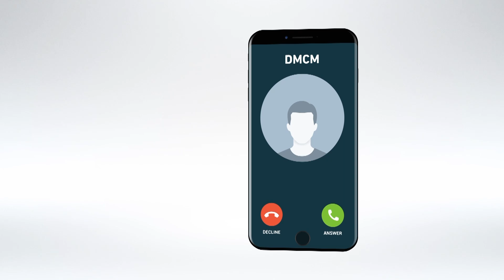شاااهد... تصريح قوي لهذا المواطن الجزائري و كيف يصف اللاعب رياض محرز و حسرته الكبيرة على غيابه